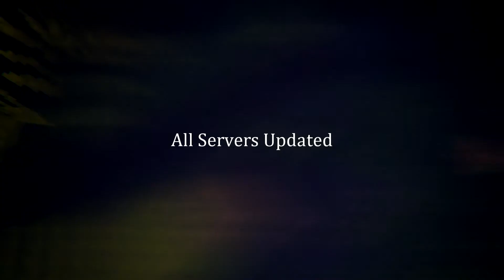HCF WARFINE TRAILER!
Alright were back with another video of and on we are playing Minecraft! But hope you guys enjoy this video, talk to you guys later, and CYA!

IP - Warfine.cc
Ts - ts3.warfine.cc
Store - store.warfine.cc